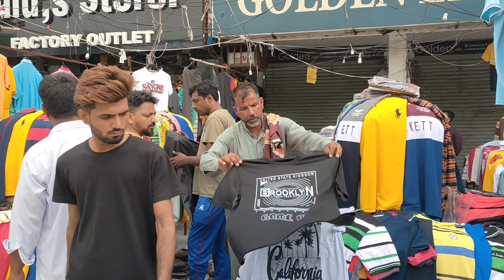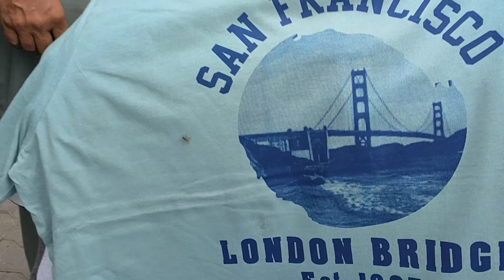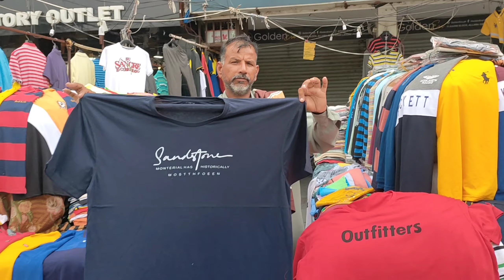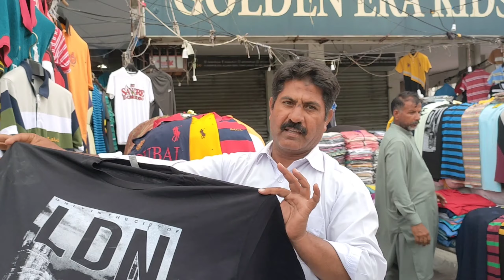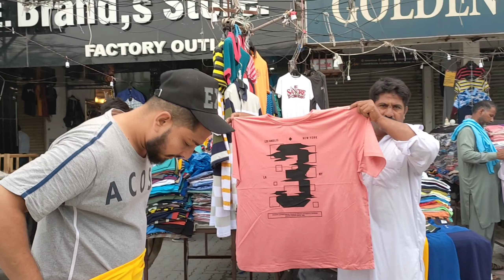Export Quality Tshirt | Big Size | only R.s 400 | Branded Garments | in | Lahore ..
Kareem Black Markit Allama Iqbal Town Lahore ..